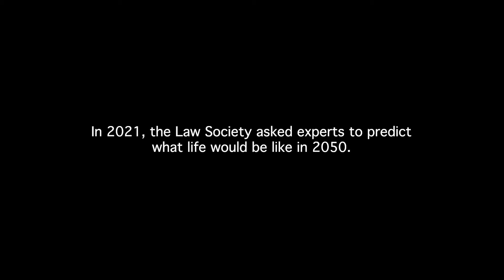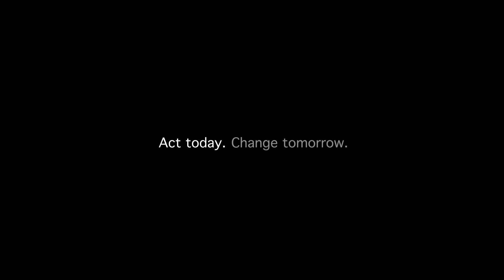Climate change: What will life be like in 2050?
🌍 In 2021, we asked experts to predict what life will be like in 2050. We  published the remarkable findings in a report called Future Worlds 2050. This film, the first in a series, focuses on the climate crisis.

What will be the key trends shaping the world in this coming decade? How will this future world impact and change the legal profession? As a solicitor or partner in a law firm, how could you prepare for this future?